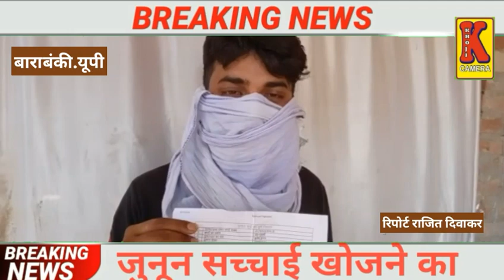राशन के साथ में बांट रहे सामाजिक ज्ञान कोटेदार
KHOJI  CAMERA

 खबर है उत्तर प्रदेश के बाराबंकी जिले से।

 अंतर्गत  ग्राम भिटौरा लखन से बताया जा रहा है की राशन के साथ साथ में सोशल डिस्टेंस का भी पालन कराया जा रहा है ।

और सभी कार्ड धारकों को मुफ्त में राशन भी दिया जा रहा है ।

अच्छी खबर यह है कि जिला बाराबंकी में पहली बार लोगों को चना मिला है मुफ्त में।

 चना पाकर आम जनता बहुत ही खुश हैं और चेहरों पर एक खुशी की झलक दिखाई दी।

 जैसा कि हम बताते चलें आपको लॉक डाउन के दौरान कोई भी व्यक्ति बाहर मजदूरी करने नहीं जा पाता है ।

उसी के चलते सरकार द्वारा जो फ्री में राशन निशुल्क दिया जा रहा है बो लोग उससे काफी खुश हैं ।

बाराबंकी से राजित राम दिवाकर की रिपोर्ट